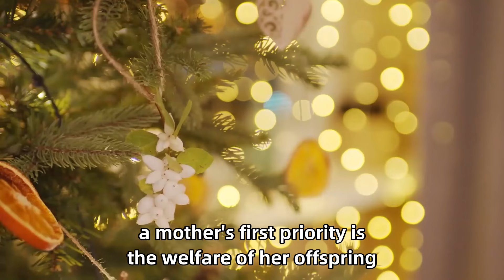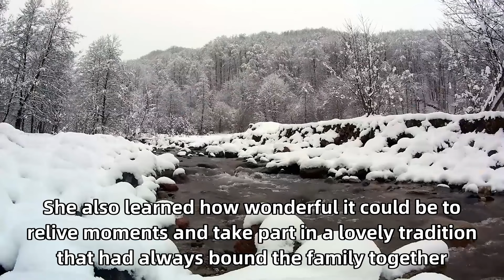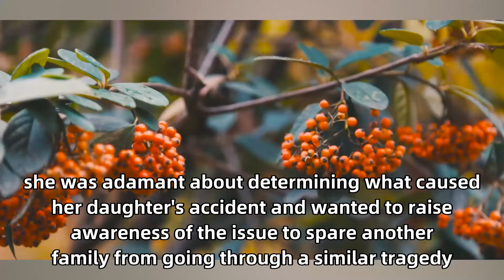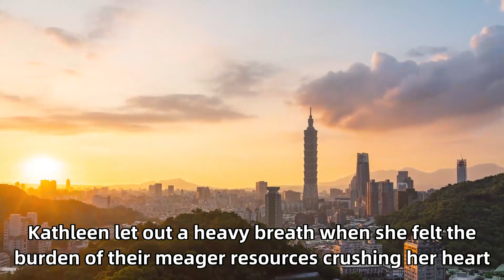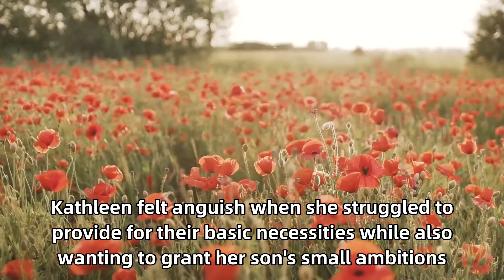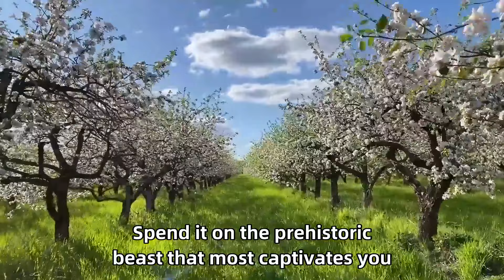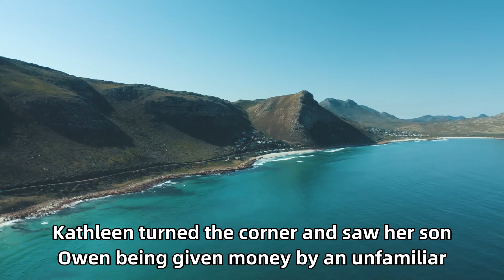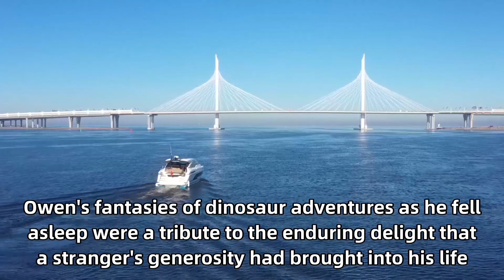Little Girl Suddenly Can't Walk, Doctors Find Shocking Reason In Her Hair！